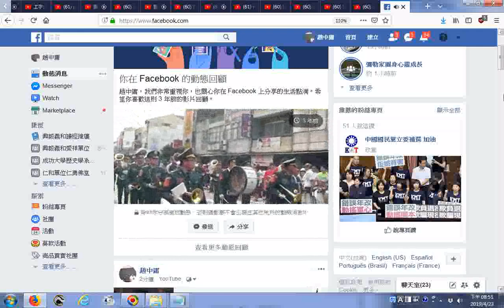201604新營王公廟同濟宮遶境有國軍樂儀隊操槍表演 男女軍人都有